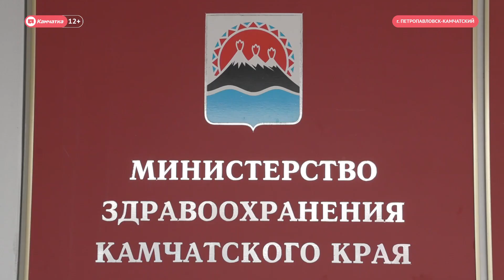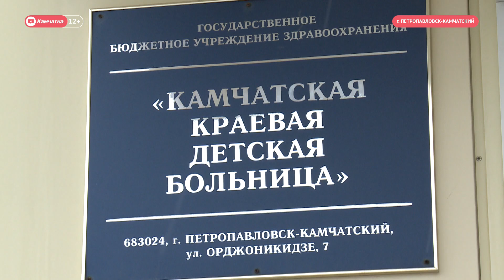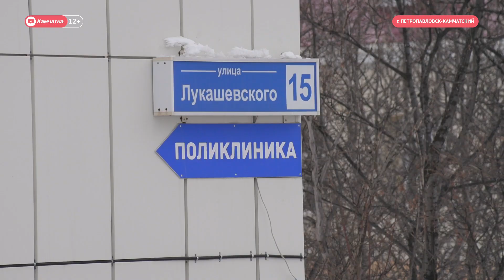Аудит камчатской онкослужбы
Сегодня по инициативе вице-спикера Госдумы Ирины Яровой на полуостров приехали специалисты ФГБУ «НМИЦ онкологии им. Н.Н. Блохина». Вопросы повышения качества онкологической помощи жителям Камчатского края обсудили на совещании, которое Ирина Яровая провела с Камчаткой в формате видеоконференцсвязи с участием  первого заместителя министра здравоохранения РФ Виктором Фисенко и представителя НМИЦ  онкологии им. Н.Н. Блохина Тиграна Геворкяна. От региона присутствовали министр здравоохранения Камчатки Александр Гашков и руководители медицинских учреждений  края.